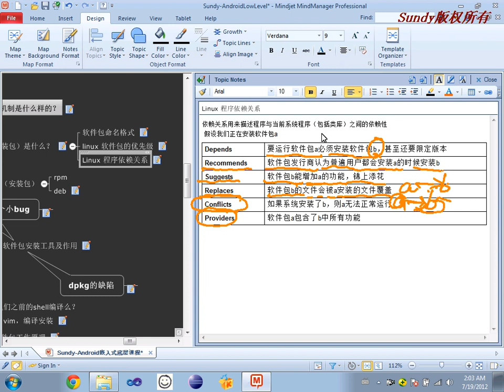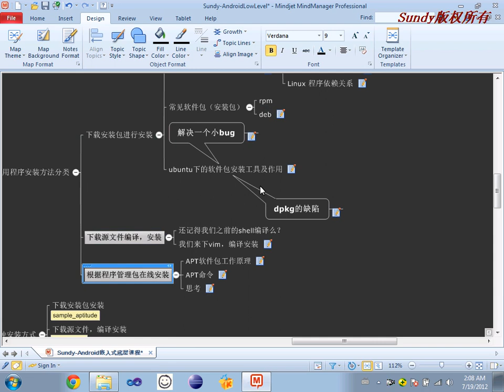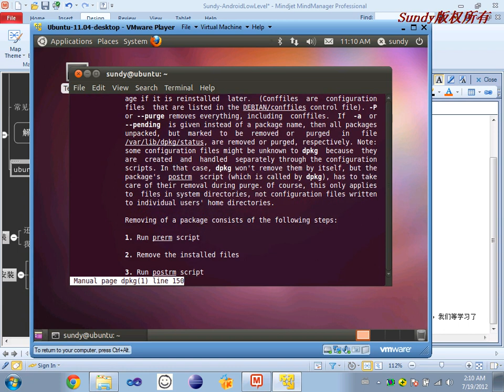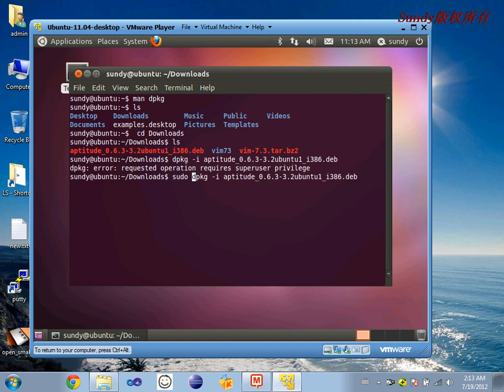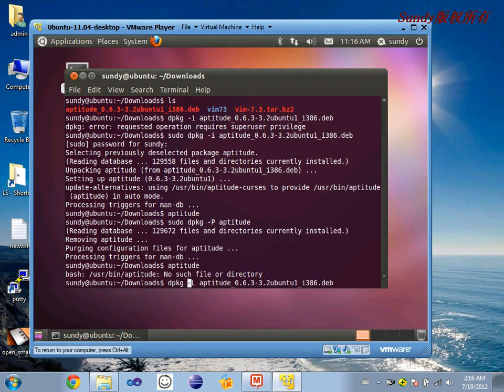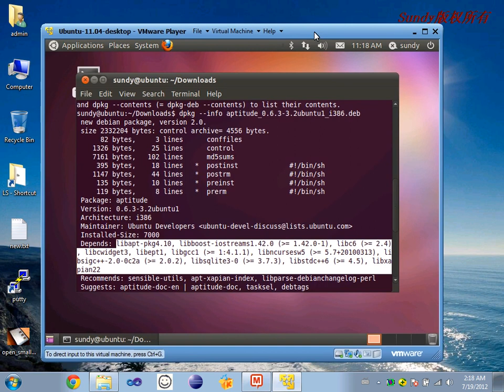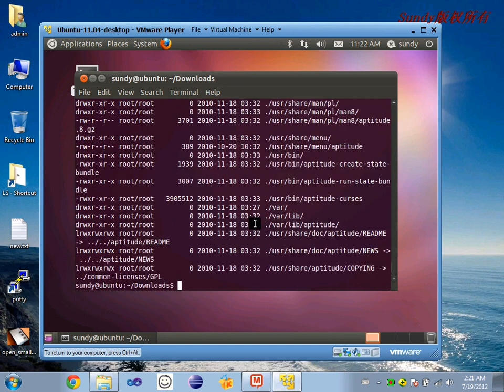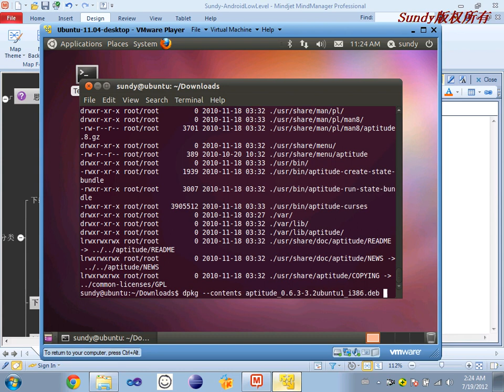Linux基础21 Linux应用程序安装及卸载2